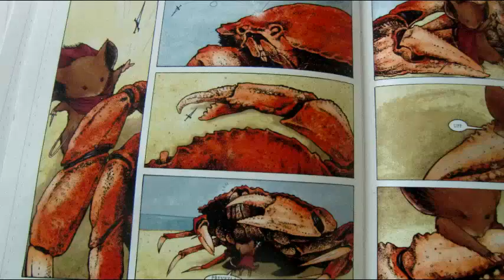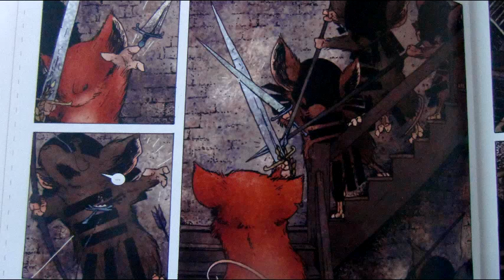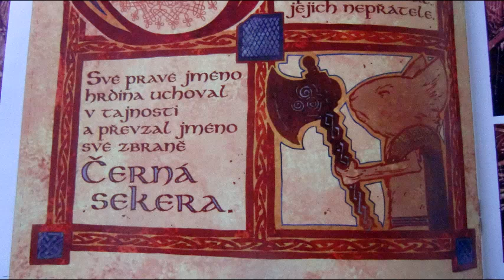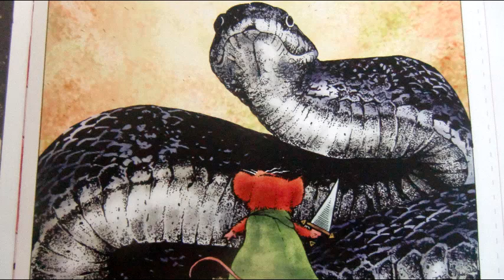Komiksové bubliny - Myší hlídka: Podzim 1152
Nová fantasy série míří na český trh.